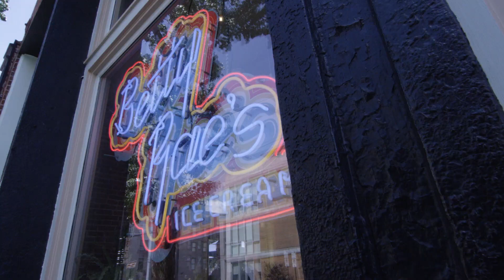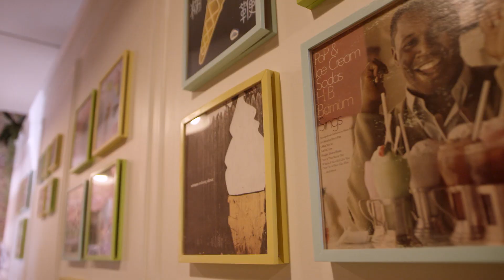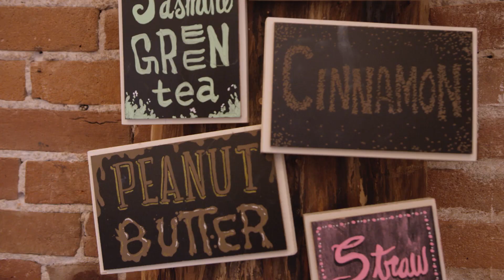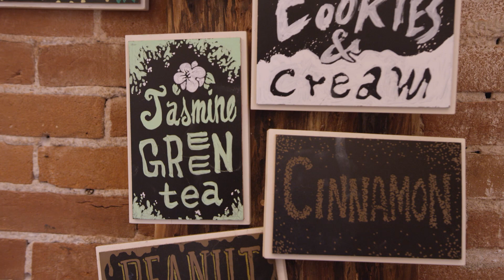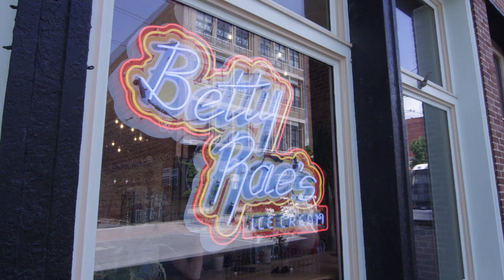The Block - Betty Rae's | River Market